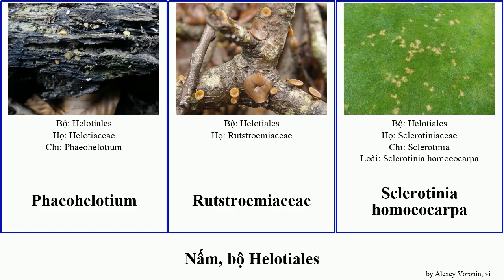Nấm, bộ Helotiales fungus Phacidium Sclerotinia Jesse Gremmeniella Satya Rutstroemiaceae Yuga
nấm bộ Helotiales.
fungus of Order Helotiales, language: vi.

Blumeriella jaapii
Gremmeniella abietina
Hyaloscypha
Lachnellula willkommii
Phacidium
Phaeohelotium
Rutstroemiaceae
Sclerotinia homoeocarpa
Trochila